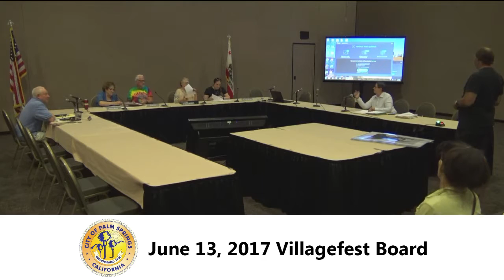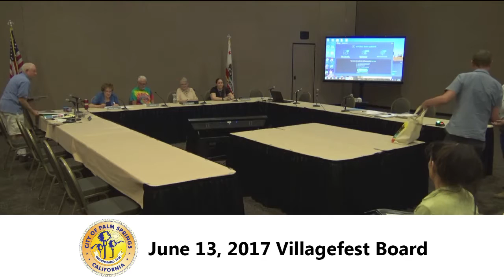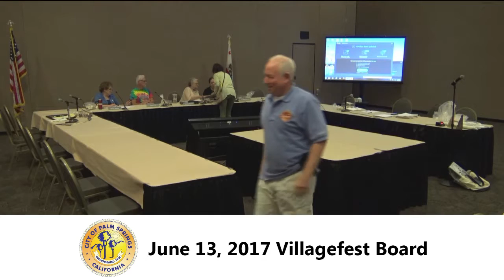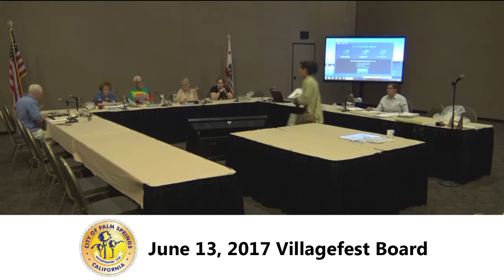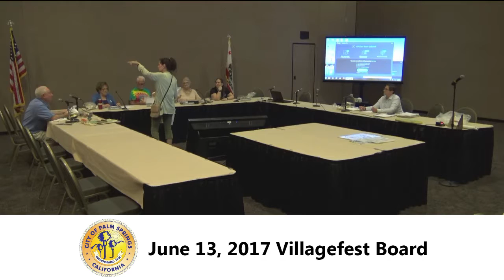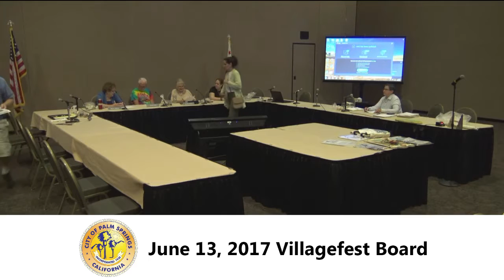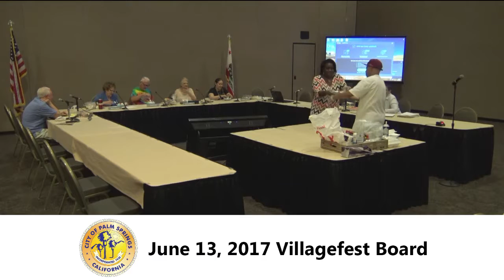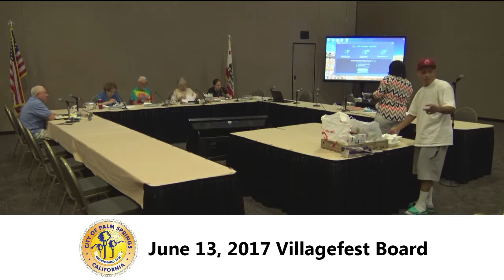Villagefest Board | June 13, 2017